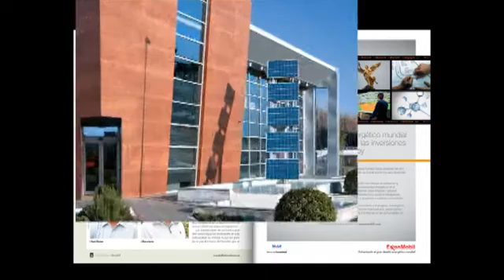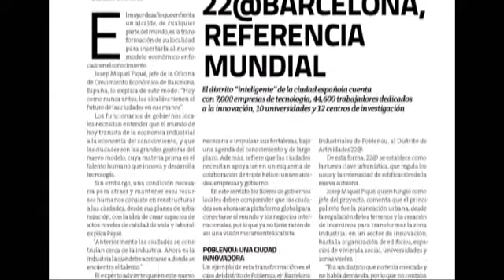Edición de marzo, revista Alcaldes de México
Ya está en circulación el nuevo ejemplar de la Revista Alcaldes de México. En su edición de marzo, la revista Alcaldes de México explora el potencial de nuestro país en materia de huertos solares. Según los expertos, la energía fotovoltaica es la opción más práctica para electrificar a las comunidades aisladas, a donde es muy caro llevar el tendido eléctrico.

En este mes de la mujer, también conocerá a 10 presidentas municipales que han decidido jugársela por su comunidad.

En la nueva sección internacional, encontrará una charla con Josep Piqué, jefe de la Oficina de Crecimiento Económico de Barcelona, acerca del surgimiento del distrito 22@Barcelona.

Entre otros temas de interés, conozca de viva voz los testimonios de Eric Fernández Ballesteros, presidente municipal de Zihuatanejo, Gro., y de Pedro Rodríguez Villegas, alcalde de Atizapán de Zaragoza, Edomex., acerca de lo que están haciendo para impulsar el desarrollo de sus comunidades.